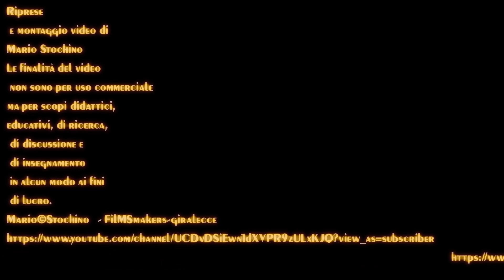Lanusei - Miriam Costeri e Federica Lecca - alla 2^ Rassegna Organetto 2018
MIriam Costeri e Federica Lecca, si improvvisano in un ballo sardo, durante la 2^ rassegna "Organetto_2018" in Lanusei partecipato da una piazza di ballerini!!